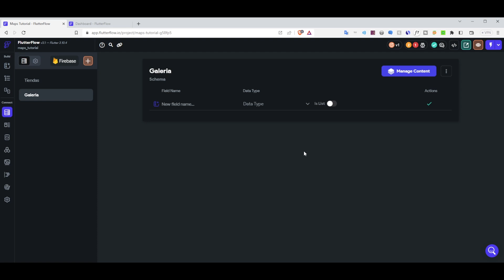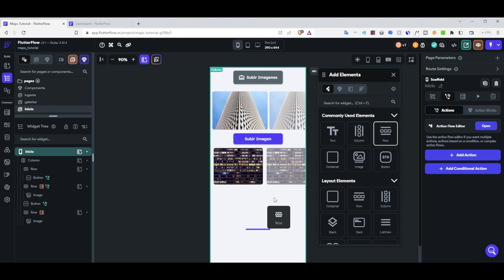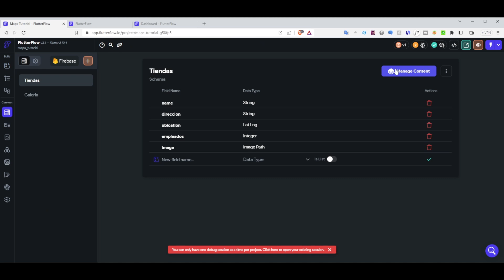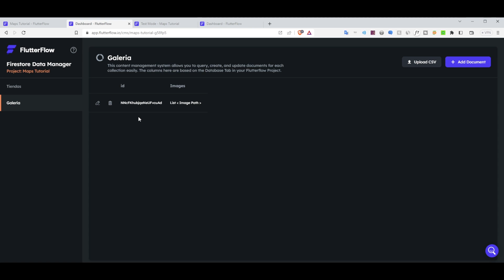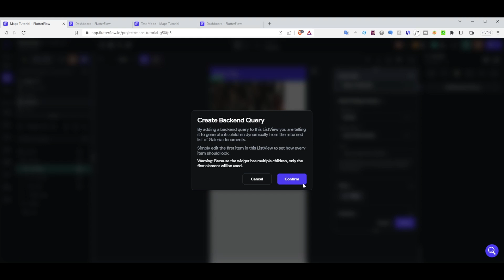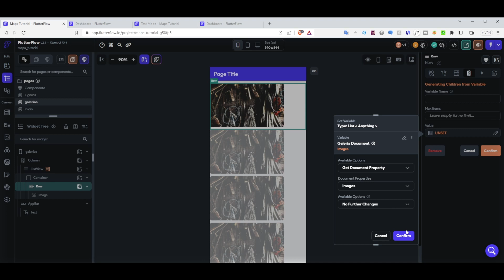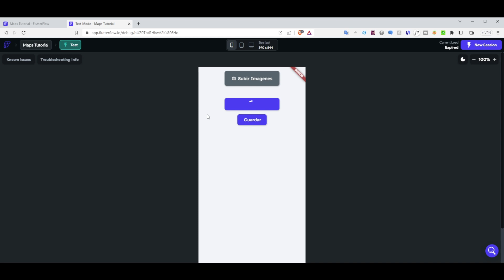Como Subir Multiples Imagenes y Crear una Galería en FLUTTERFLOW | Parte 2/2